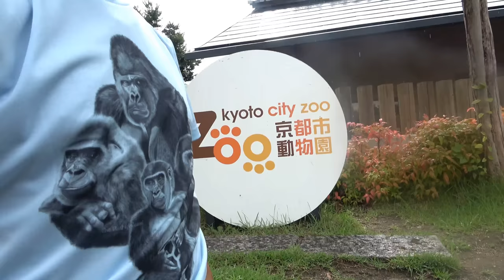Protect Mother gorilla from Male gorillas! The zookeeper's effort | Genki｜Momotaro family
Kintaro keeps the forzen treat all to himself. There was a frozen treat for breakfast, but Kintaro took it all out and ate it all by himself.

Genki still has swelling under her left eye. She is also continuing treatment with antibiotics. So, Genki is still being given some of the special menu. The male gorillas are jealous of this and may attack Genki, so the zookeepers have set up a countermeasure.

The zookeepers began to prevent the male gorillas from entering the room where mother Genki is when she is given her special menu. This allows the mother to eat the special menu in peace.
However, only Kintaro is allowed in and out of the room, so looting from Kintaro is inevitable. LOL!

Watch this video please    From 3:31